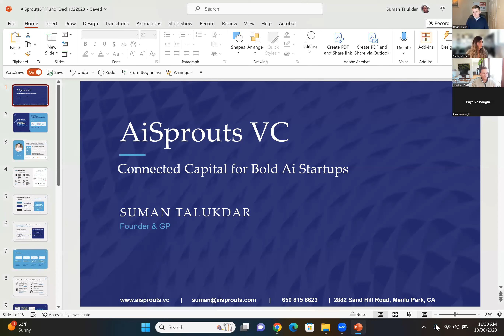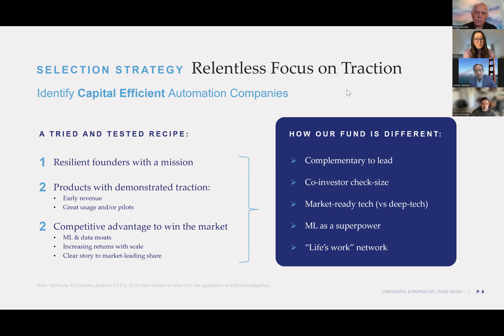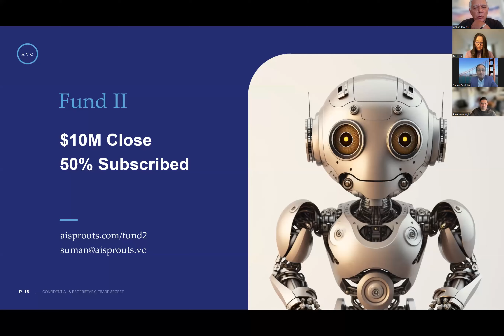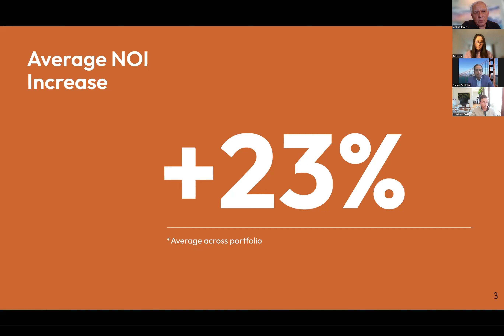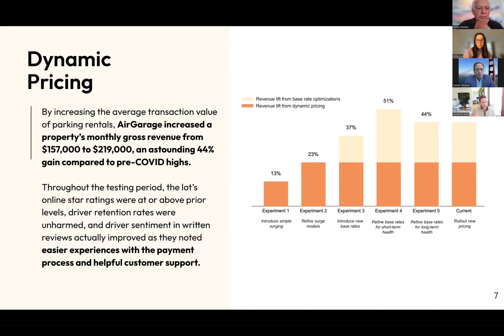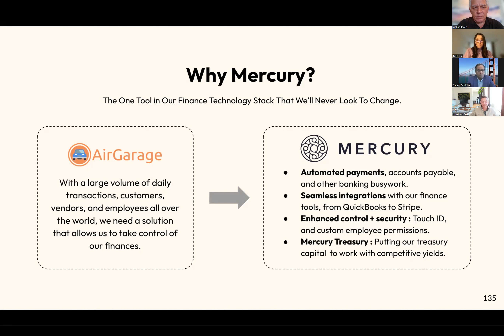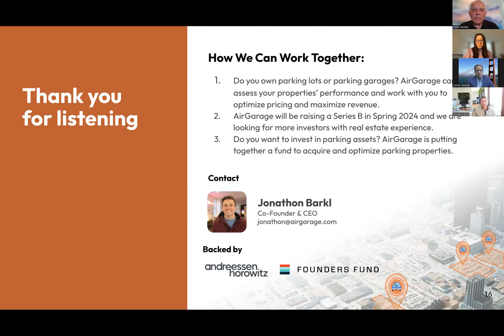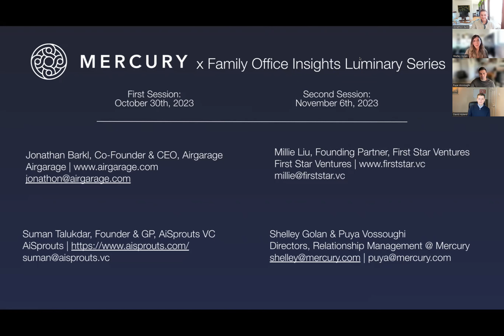A private Family Office Insights Webinar featuring Mercury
A private Family Office Insights Luminary Series Webinar featuring Mercury:

•Raised $163M in funding from top-tier venture capital firms and angel investors, athletes, entertainers, and 2,500 Mercury customers.
•$1.62B valuation
•Currently profitable
•More than 100K customers, including VCs, emerging fund managers and venture backed startups.

Highlighting some of it's most extraordinary clients including:

AiSprouts VC.
VC Powered by the evolution of bold entrepreneurs pursuing new ideas.

First Star Ventures
Partnering with entrepreneurs solving real-world problems.

AirGarage
AirGarage is on a mission to rethink the 30% of downtown city real estate dedicated to parking.